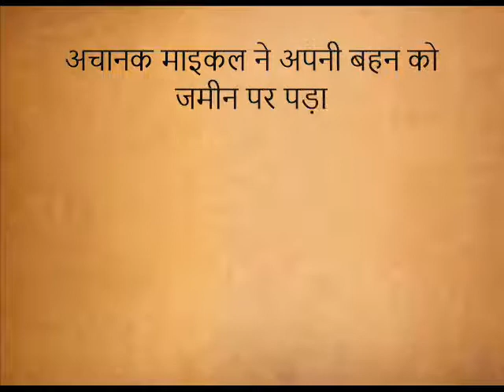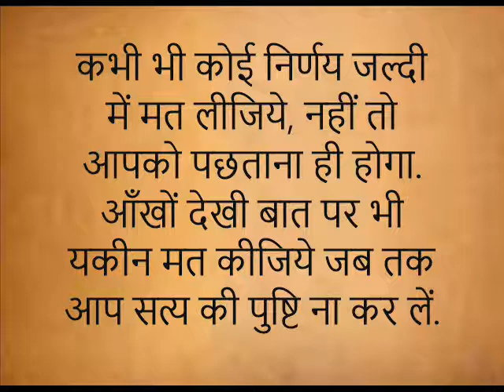प्रेरणा कथा: सच क्या था